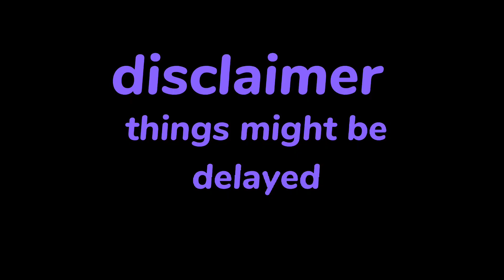Hive Skywars But I'm not alowed to use a pickaxe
At 1k Face reveal!